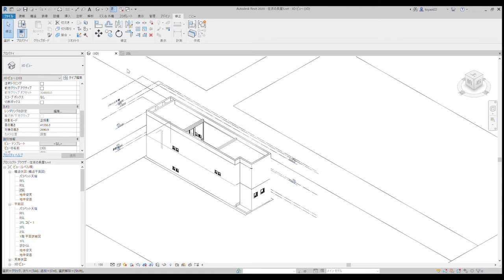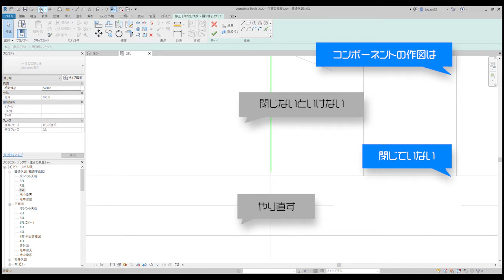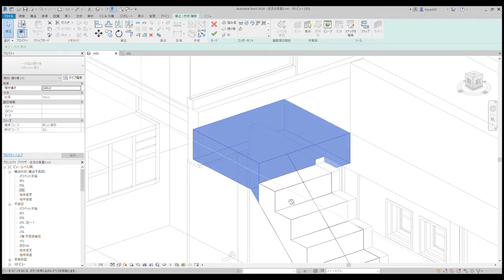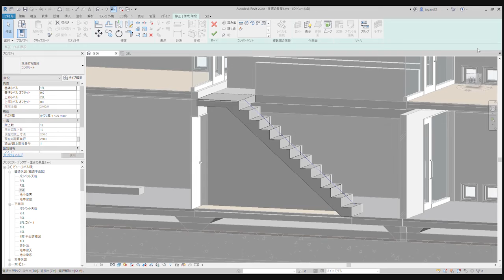住吉の長屋／踊り場コンポーネントを作成する＿in REVIT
「住吉の長屋」を書きながらAUTODESK REVITのトレーニング

踊り場コンポーネントを作成する

スケッチによって踊り場コンポーネントを作成する

スケッチされた階段コンポーネントについて

［参考文献］